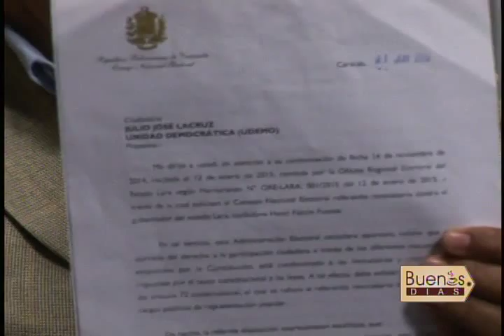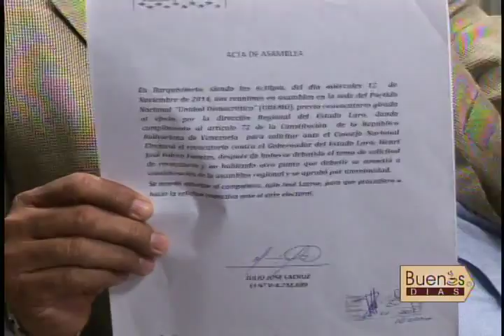Buenos Días - (Julio La Cruz) - 22/07/2015 - 3/3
Programa de Opinión “Buenos Días” Transmitido por Somos TV de Lunes a Viernes a las 06:30 a.m. con la Lcda. Sabina Rivero